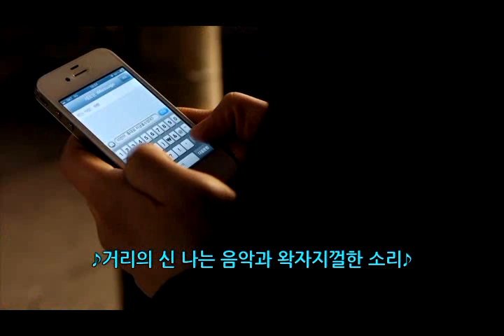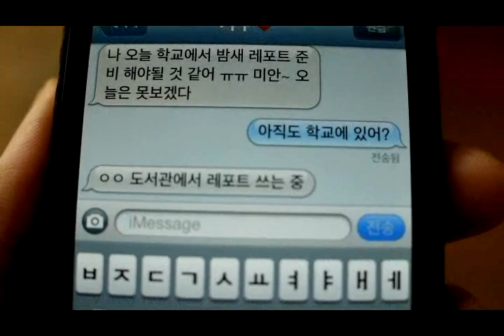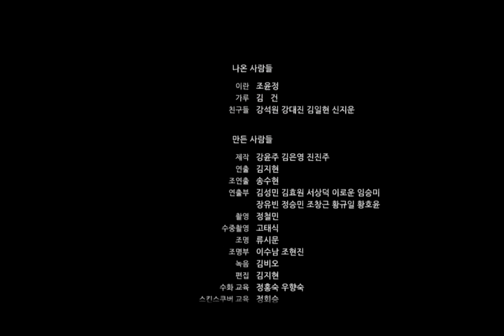[경희사이버대 장애학생지원센터] 장애인식개선 영상물, '인어공주'(시청각장애인용)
경희사이버대 장애학생지원센터의 장애인식개선 영상물 '인어공주'의 시청각장애인용 영상입니다.